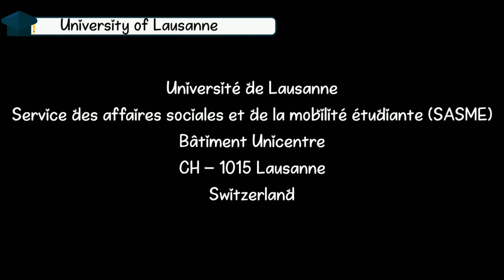BEASISWA KULIAH S2 DI SWISS || UNIVERSITY de LAUSANNE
Haloo Gaiss  Terimakasih Sudah Mau Menonton Video Ini..
Sebelumnya Aku Minta Maaf Karena Ada Banyak Salah Pengucapan, Tetapi Meskipun Begitu Semoga Video ini dapat bermanfaat bagi kalian yaa..
BEASISWA S2 DI UNIVERSITY de LAUSANNE, SWISS
DEADLINE PENDAFTARAN :
1 November 2021
Setelah melengkapi formulir aplikasi beserta dokumen yang diminta, lalu kirim semua berkas via pos ke alamat berikut:
Université de Lausanne
Service des affaires sociales et de la mobilité étudiante (SASME)
Bâtiment Unicentre
CH – 1015 Lausanne
Switzerland
Kontak:
Buat kalian yang mau request untuk video selanjutnya bisa kirim email ke :
Thankyou and Goodluck Gaiisss
 ILOVEYOU SOMUCH